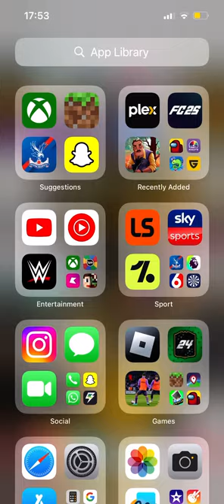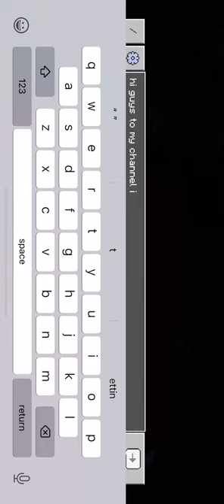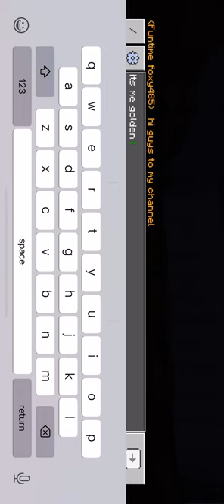My first Minecraft video